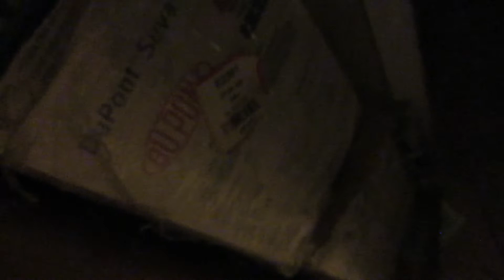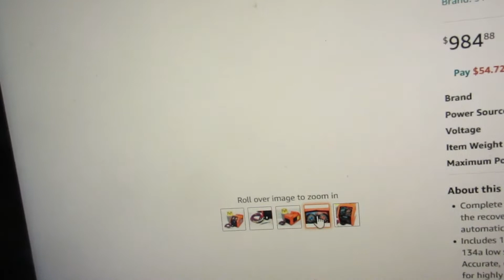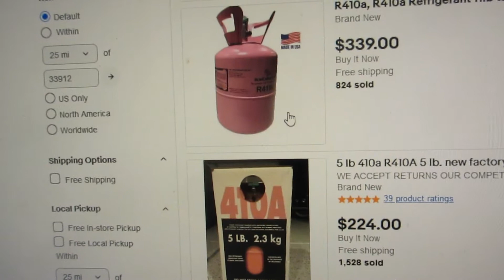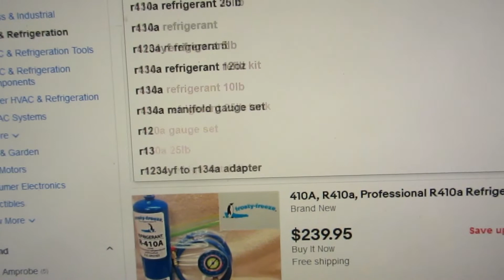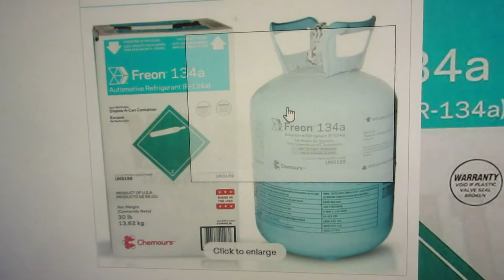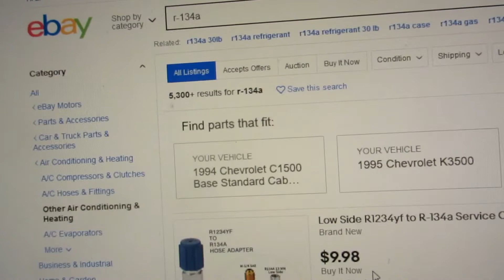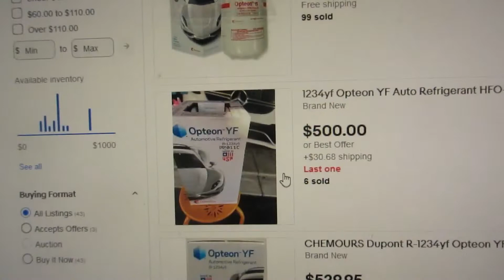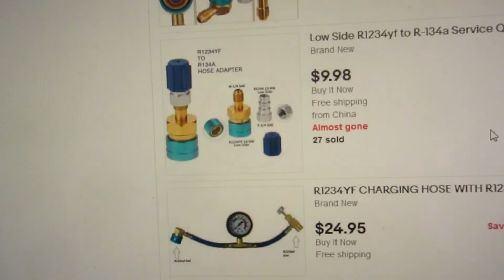HFC refrigerant PRICE IS OUT OF CONTROL!!!!! R-134a R-410a ETC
TAKE OUT A LOAN TO BUY A REFRIGERANT CYLINDER!